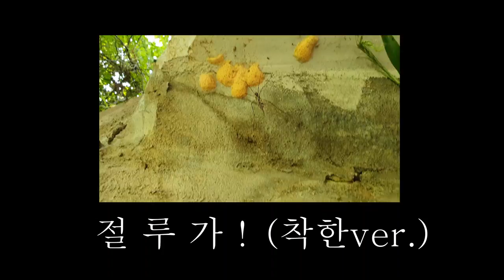퇴치작전) 산을 죽이는 악성해충들을 잡아서 "불개미"에게 먹여보자!!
작년부터 굉장히 급증가 했던 매미나방 겨울에 많이 폐사할줄 알았지만 아쉽게도 지구역사상 제일 따뜻한 겨울을 보내게 되면서 개체수가 줄지 않고 오히려 더 많아졌습니다

그래서 우리 여러분들도 조금씩 동참하여 보이는대로..처단을 해주시면 어떨까 합니다!

저도 종종 보이는대로 잡아서 다른 2차 피해가 없길 조금이나마 노력해봅니다.